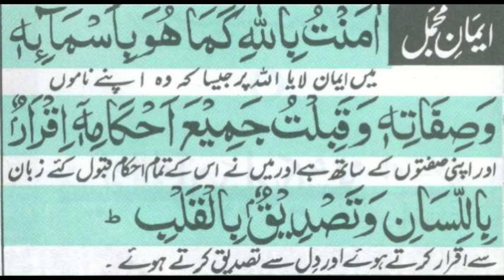Iman-E-Mujammal - Islam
Learn Iman-E-Mujammal, for children and adults, or simply just listen.